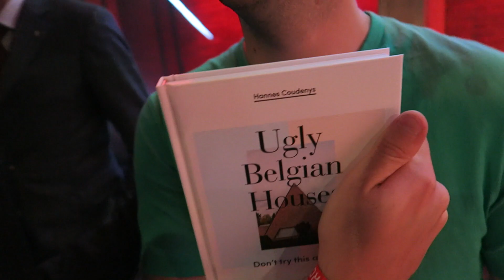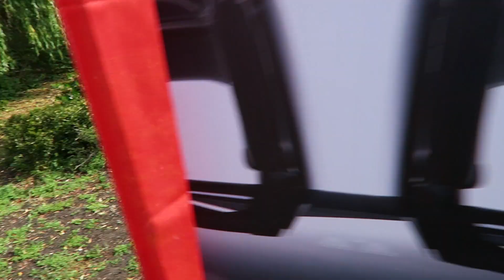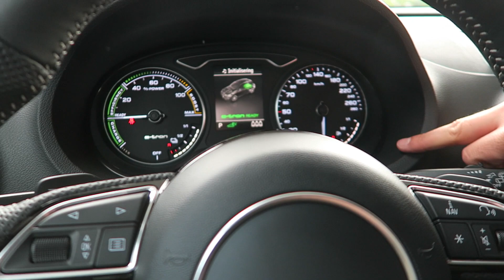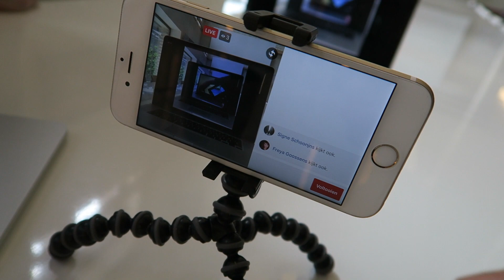I left my son for a Tesla Model X - VLOG 8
We went to The Next Web in Amsterdam! Haven't seen Casey Neistat thuogh. Maybe this weekend. Other stuff in my vlog: RAE, Audi's, Ronny, Vincent, Stijn, Mortierbrigade, Linde Merckpoel, ... Enjoy!